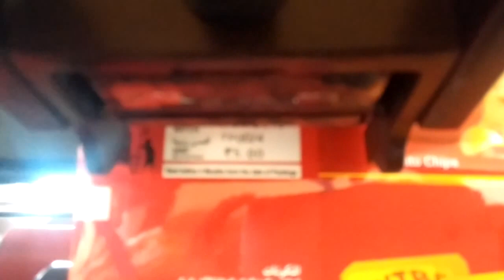Chips & Snacks Packing Machine 5gms to 1000gms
WE ARE LEADING MANUFACTURER & EXPORTER OF AUTOMATIC SNACKS & CHIPS PACKING MACHINE

We manufacture different type of Pneumatic FFS Machine/Automatic Pneumatic Type      FFS Machines with linear head weigh fillers.

FEATURES:
           Controlled by PLC with color touch screen or by Electronic Controller
Easy loading of film roll
Batch Coding unit,
Nitrogen flushing unit,

CHENNAI & COCHIN

PH: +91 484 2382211,4030212, (M)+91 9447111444,